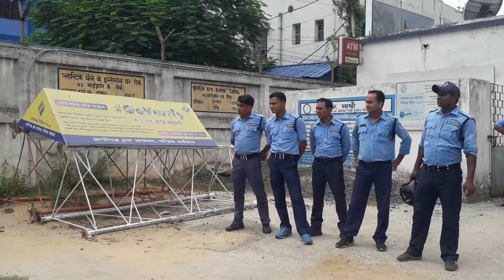19 July 2019